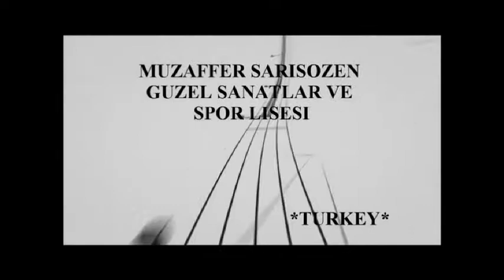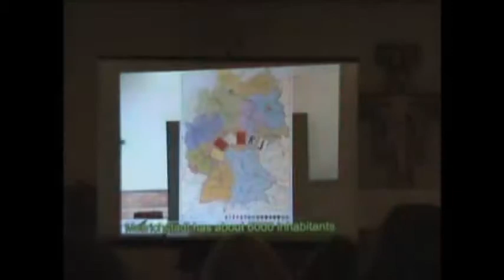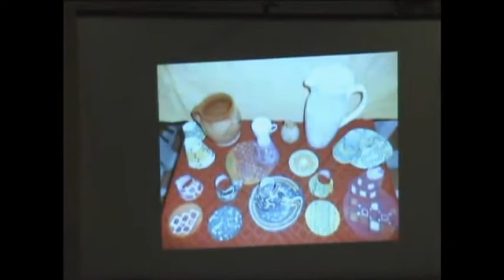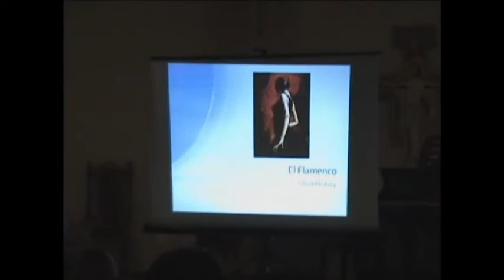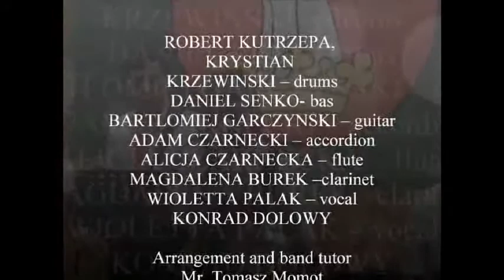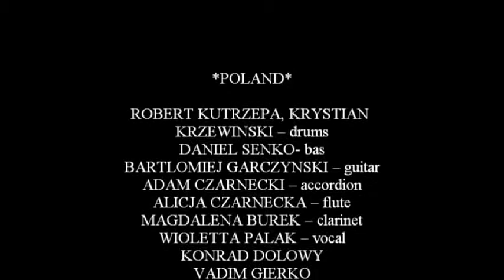Comenius Movie Poland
A Musical Heptahedron Metamorphosis of Traditional Melodies.
This project has been funded with suport from the European Commission.This movie reflects the views only of the author, and the Commission cannot be held responsible for any use which may be made of the information contained there.